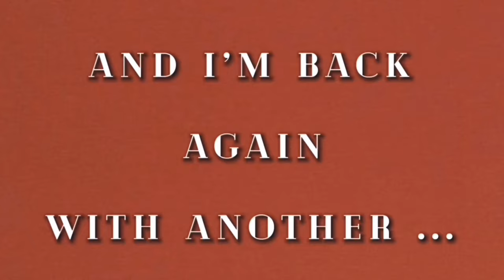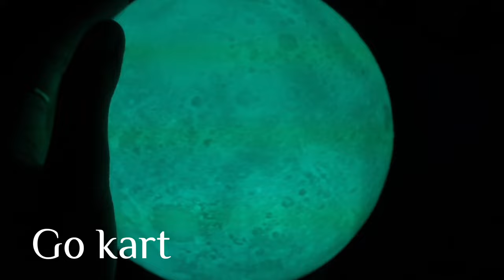weekend vlog: Fameye’s show, House Party, Go Kart…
What you telling me Youtubeeee...it’s your girl JUST ANGELICA and I’m back again with another video. Thank you guys sooo much for watching and don’t forget to watch till the end

Xoxo :)